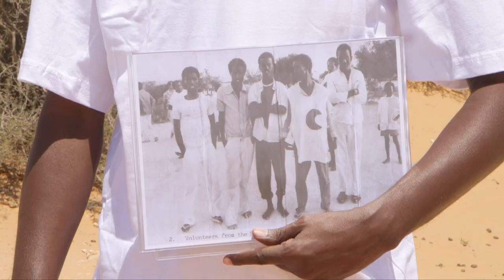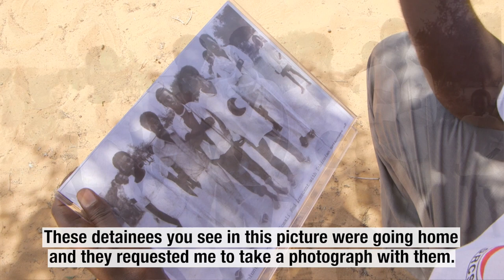A War Down Memory Lane | One Minute, Another Africa | ICRC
31 years ago, Ali Diisow posed for a photo with four former detainees. The photo was taken at the time when 4,000 prisoners of war from the Ogaden war were released and repatriated.

It was a special moment for Ali. A moment that he still cherishes today.

This is One Minute, Another Africa. A series that shares African stories about courage, strength, and determination.

Their stories have inspired us.

So we are sharing this inspiration with you.